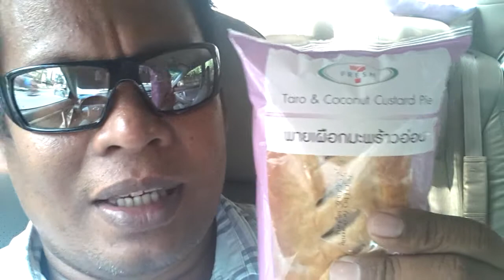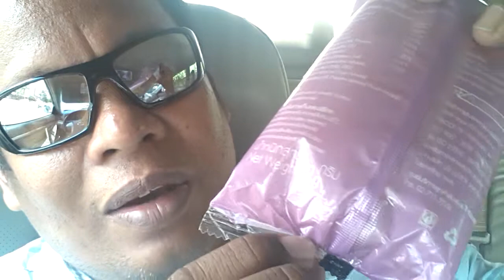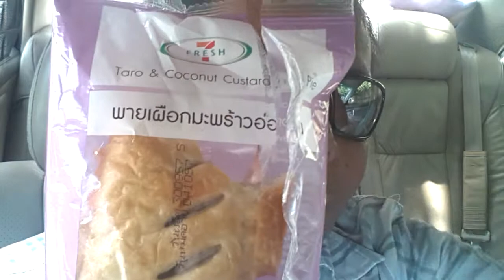พายเผือก มะพร้าวอ่อน